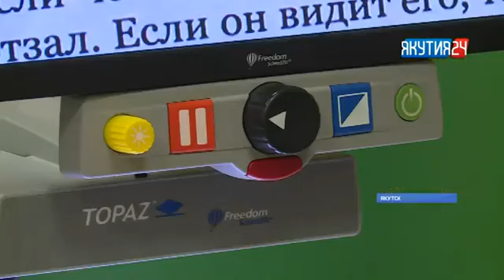В СВФУ работает учебно-научная лаборатория адаптивных компьютерных технологий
В научно-инновационном центре развития инклюзивного образования СВФУ проходят курсы для преподавателей. Обучение на данный момент прошли более 200 специалистов в области образования.